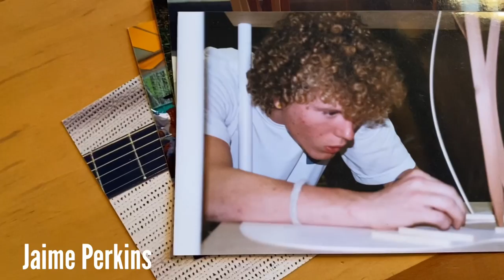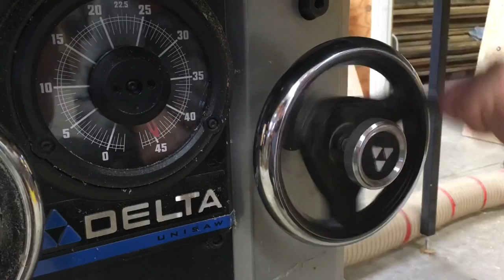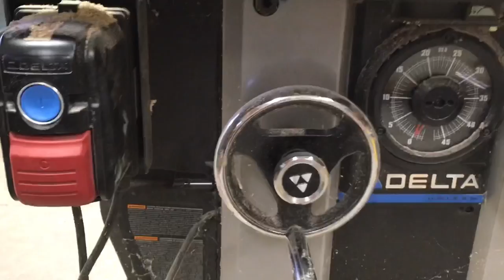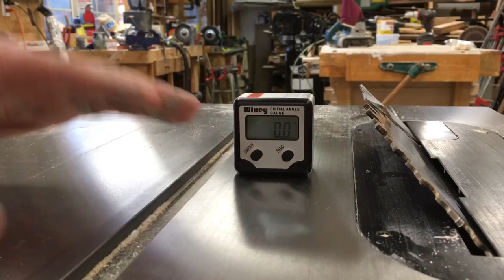Geeking Out On Woodworking Shop Tools | Everything about Jaime’s table saws past and present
For builder Jaime Perkins, woodworking is a passion and a way of life. He also knows more about woodworking tools than Bob Vila! In this series of videos he will explore the stories, tech, features, and history of how he got to the current set-up of various tools in his amazing wood shop. On this episode about the table saw, Jaime goes into detail about his first table saw, a Craftsman Contractor Saw and the modifications he made to it over the years. Also, there is a very in depth review of his current table saw, the Delta Unisaw! Jaime shows the features and explains why he selected this particular machine. If you are into building, woodworking, and tools you will enjoy this deeper look into the progression of “the shop.”

You'll get cool merch and our kids will get to eat.

Occidental Leather 5055 Stronghold Suspension System

Occidental Leather 5035 LG H.D. 3in Ranger Work Belt

Occidental Leather 8089 M OxyLights 7 Bag Framer Set

Occidental Leather 5089 M Seven Bag Framer

Occidental Leather 5520 5 in 1 Tool Holder

Occidental Leather 8580 LG FatLip Tool Bag Set

Occidental Leather 9515 Adjust-to-Fit OxyLight Framer

Occidental Leather 1546 Stronghold Lights